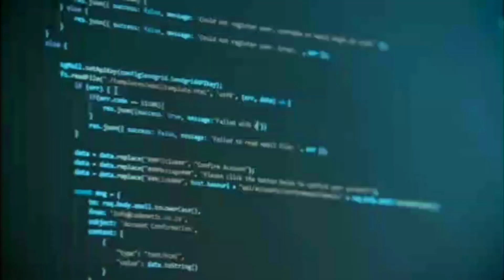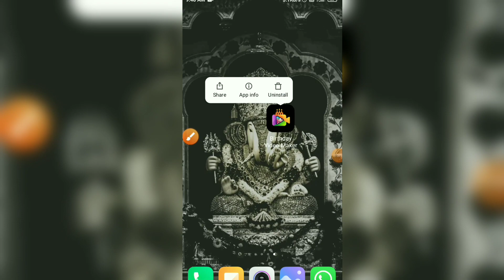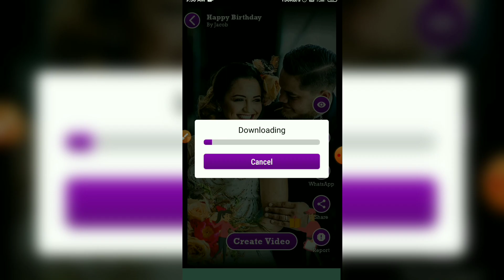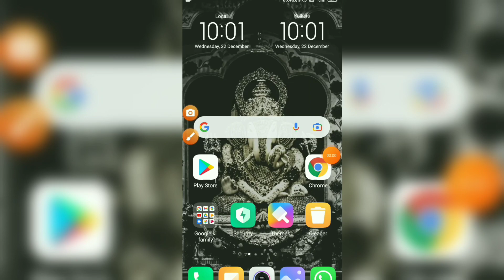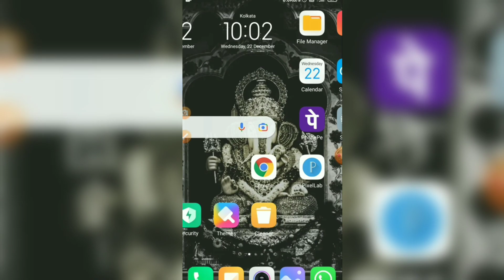birthday video kaise banaye.how to make birthday video with photo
Today's topic